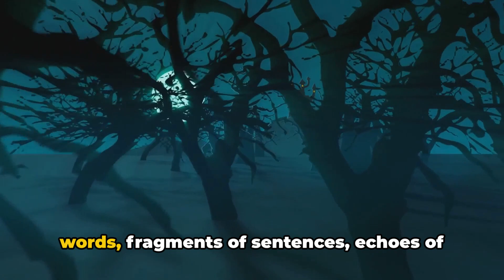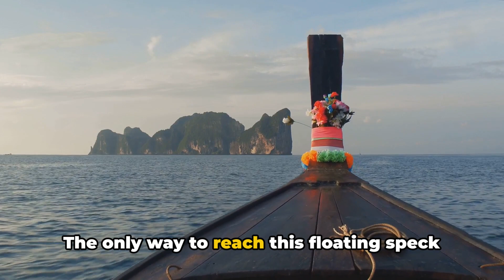The Haunting Tale of Xochimilco's Doll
There is an island covered with old dolls strung up in trees. The scene is pretty creepy.